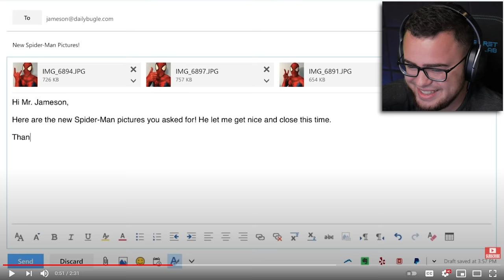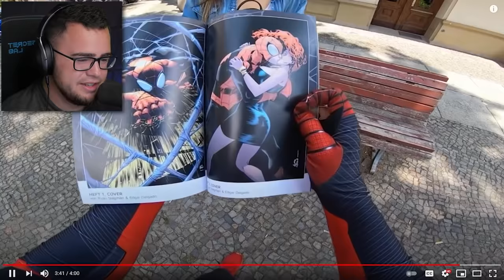Reacting to REAL LIFE SPIDERMAN! (Insane)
This is REAL Life Spiderman with every stunt and FIGHT!